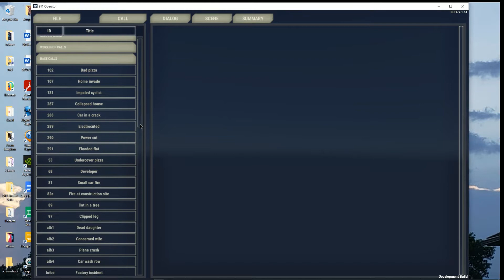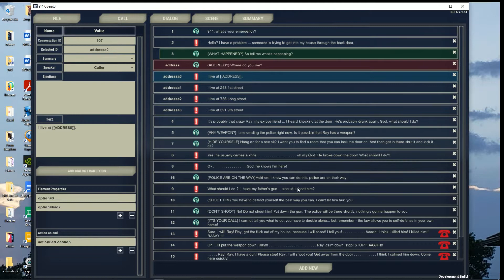911 Operator S1 E01 Starting Out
Another emergency/dispatch game but with some new features that make it more promising than most. We will tackle the 911 desk in New York City. It’s busy, challenging - and interesting.